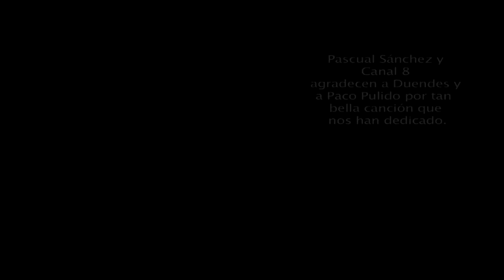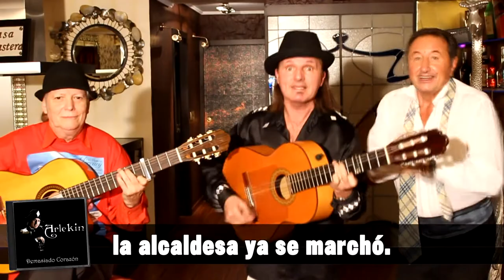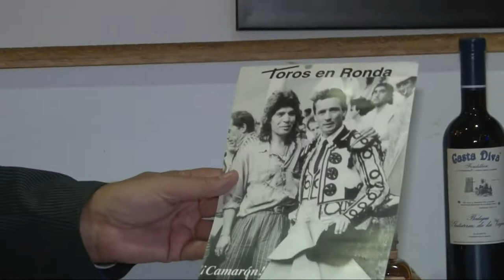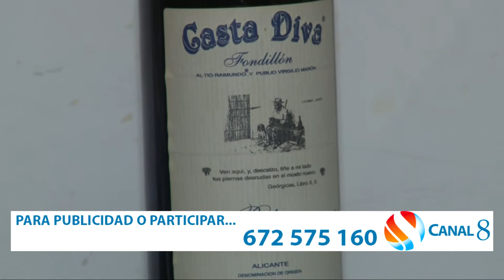Desde Mi Rincon 32